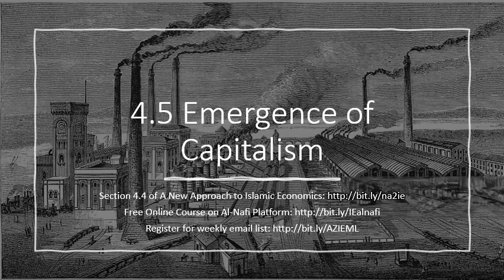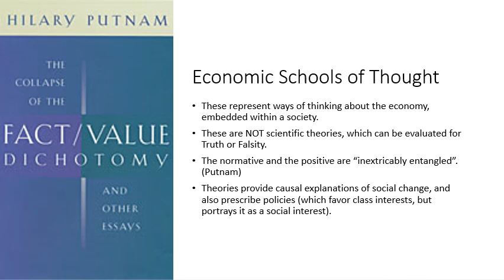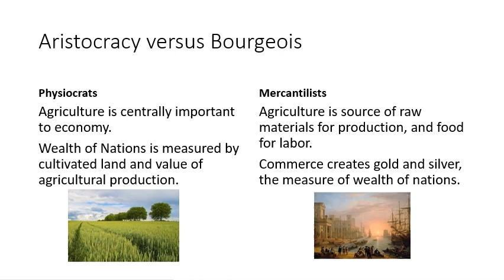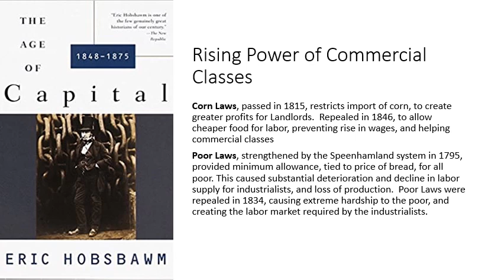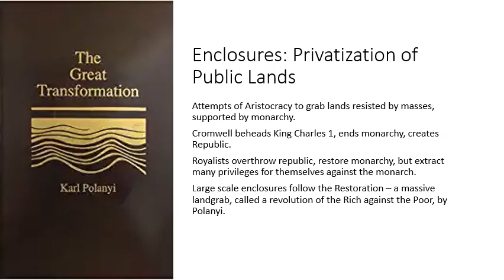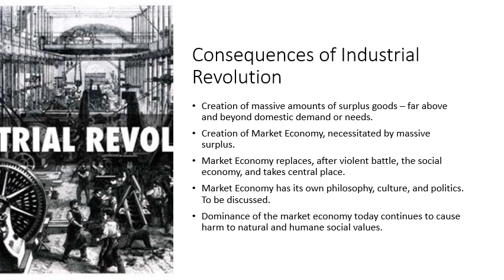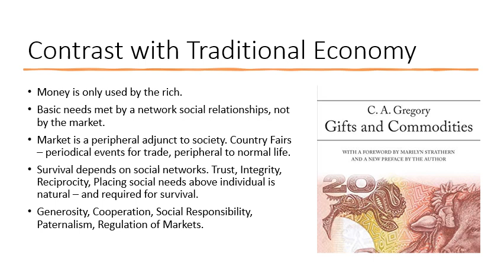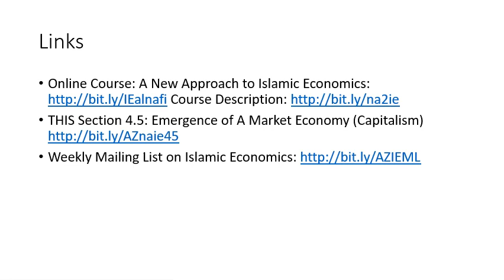Emergence of A Market Economy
{writeup Section 4.5 of A New Approach to Islamic Economics describes the historical circumstances which led to the industrial revolution in England, and the dramatic consequences which followed. The goal is to study the process of social change as it unfolds in the economic, political and social dimension, triggered by the massive excess production enabled by the Industrial Revolution.